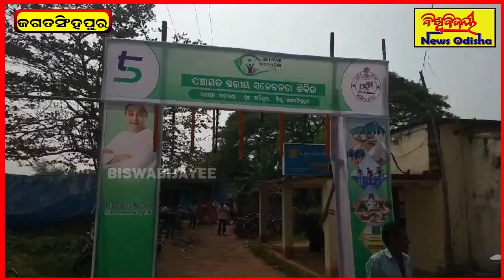ଆମ ଓଡିଶା ନବୀନ ଓଡିଶା କାର୍ଯ୍ୟକ୍ରମକୁ ନେଇ ସଚେତନତା ଶିବିର ଅନୁଷ୍ଠିତ